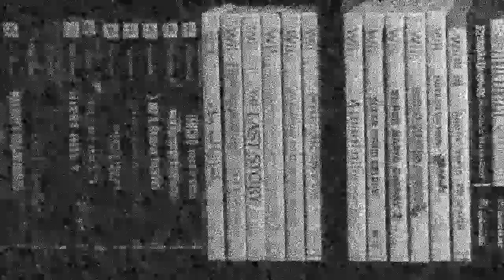THE GRIM ADVENTURES OF BILLY & MANDY - Jordan Underneath (PART 1)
PLEASE READ: These are old, outdated videos made at a time in my life when YouTube as a career helped me get out of a somewhat traumatic environment. I was playing a character, and wasn't really being myself. Though I did have fun making these videos and fondly remember putting love into each one at the time, most of them do not represent who I am now, or even who I was back then.

Please do not reproduce, re-upload, or share around these old videos, out of respect for my privacy. I'm uploading them on this archive channel to offer closure to the long-term fans who have supported me for so long. Many of these are unlisted, so fans can watch them without the videos being publicly on display, which helps me out a bit privacy-wise.

Love you guys, and even though many of these videos make me cringe I'm honestly really happy you all still enjoy 'em. :P

( Thumbnail art kindly drawn by Mina / Necroromancers. You can follow her on Twitter

I DO NOT OWN CARTOON NETWORK'S THE GRIM ADVENTURES OF BILLY AND MANDY.